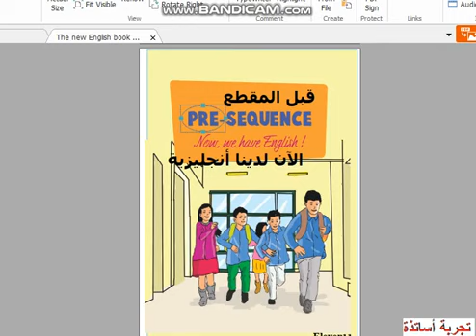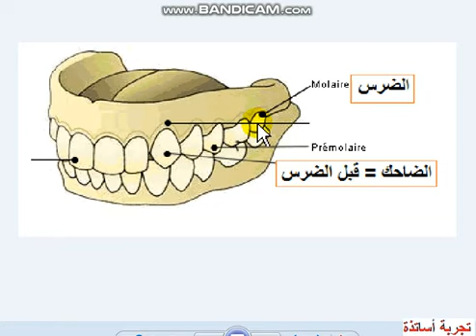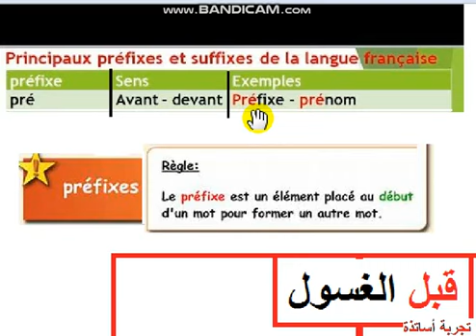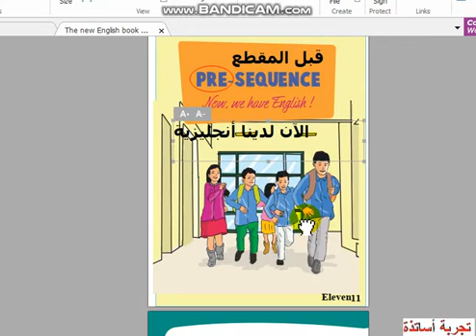أولى متوسط إنجليزية التحضير من الكتاب المدرسي للصفحة 11 فيدو